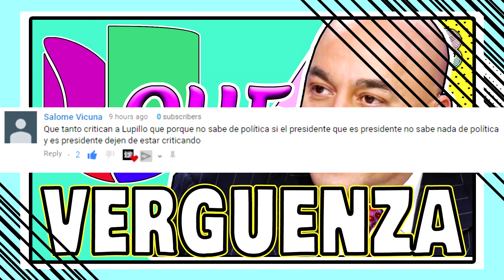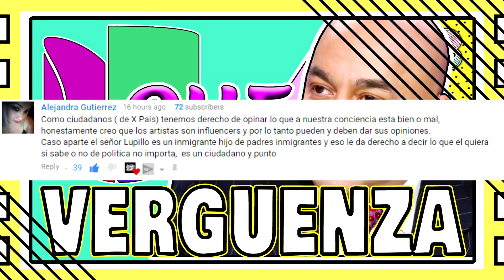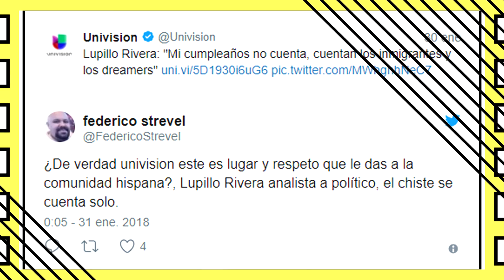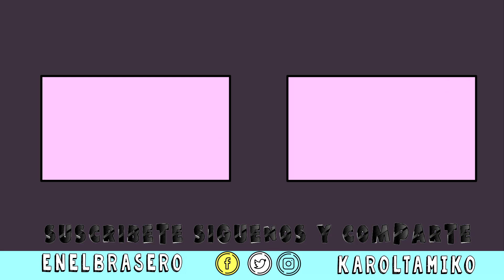Univision reacciona a los insultos por los comentarios de Lupillo Rivera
HOY VAMOS A OPINAR sobre la reacción que tuvo Univision tras las oleadas de insultos que recibieron por haber invitado a Lupillo Rivera a dar su opinión del Estado de la Unión de Donald Trump.